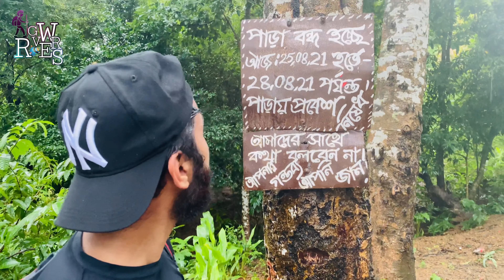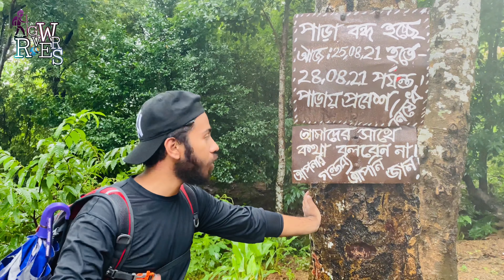Camping at Marayong Tong | আলিকদম | Budget Tour | Bandarban | Trekking Adventure | Drone View | BBQ